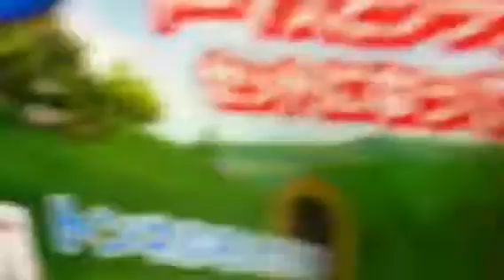Thomas new!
Here is Korea